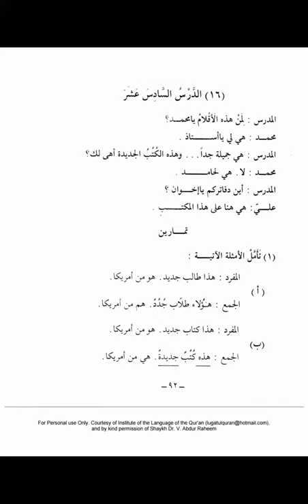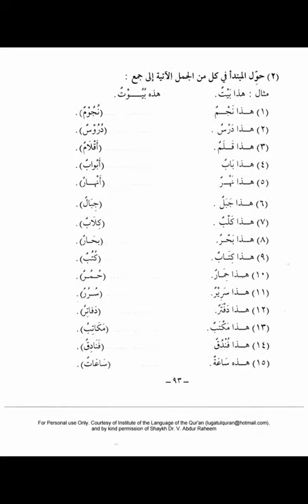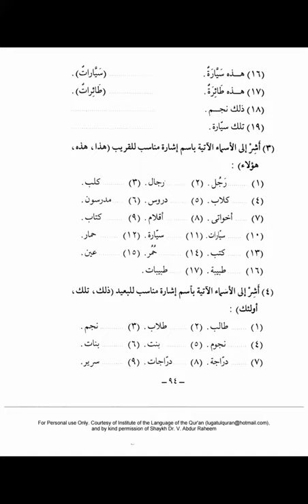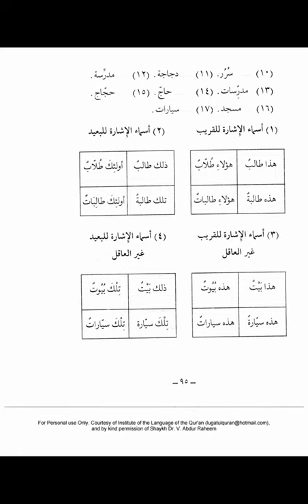Bilkalem Arabisch lernen A1 Dourous Arabiyya Lektion 16